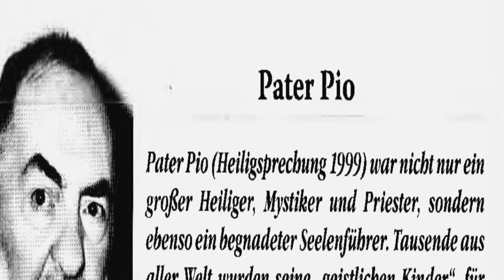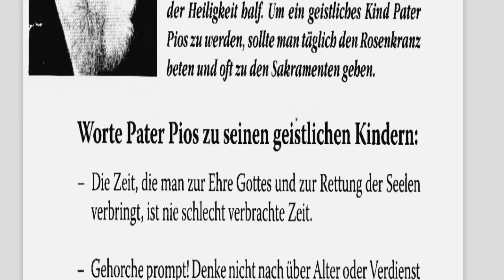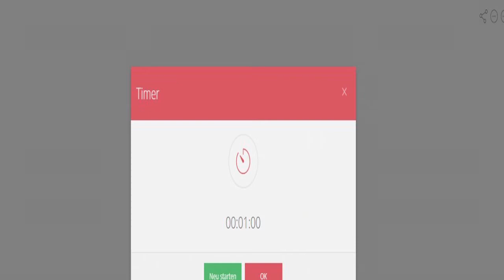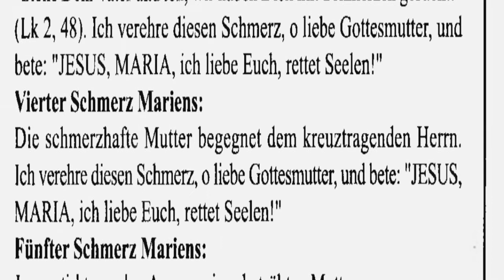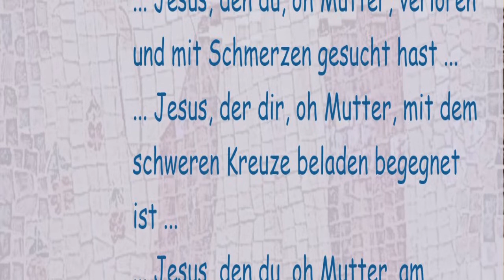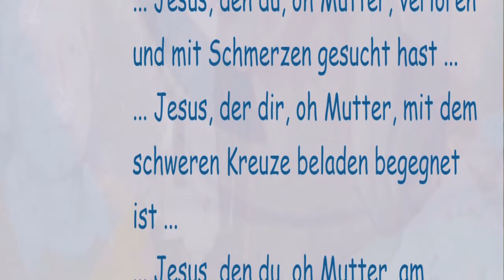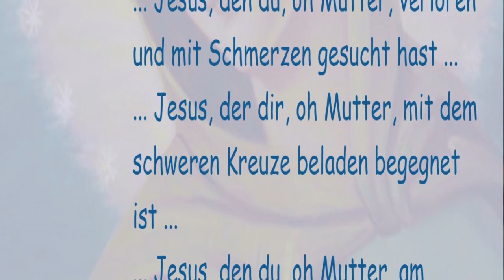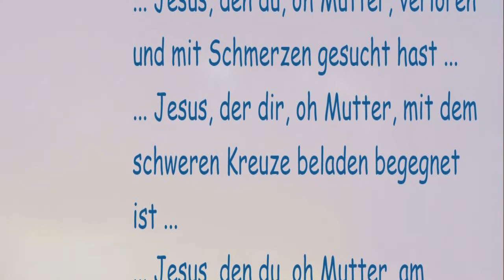VIERTER Tag Pater Pio Novene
MIRIAM VERLAG Bestellnummer: 7266

Pater Pio (Gebetszettel)
Der Gebetszettel beinhaltet vor allem Worte P. Pios an seine geistlichen Kinder, die man auch im Rahmen einer Novene betrachten kann.

Auszug aus dem Inhalt:

1. Die Zeit, die man zur Ehre Gottes und zur Rettung der Seelen verbringt, ist nie schlecht verbrachte Zeit.

2. Strebe nach Sanftmut, die uns unseren Zorn zügeln lässt, wenn wir sehen, dass unsere Mühen vergolten werden mit Undank, Schimpf und Angriffen. Füge Treue hinzu, durch welche die Seele Zuversicht gewinnt.

3. Gehorche prompt! Denke nicht nach über Alter oder Verdienst der Person. Und um das zu können, stell dir vor, dass du dem Herrn selbst gehorchst. Wo der Gehorsam fehlt, gibt es keine Tugend; wo es keine Tugend gibt, gibt es nichts Gutes. Wo das Gute mangelt, gibt es keine Liebe; wo es keine Liebe gibt, ist Gott abwesend; wo Gott abwesend ist, gibt es keinen Himmel.